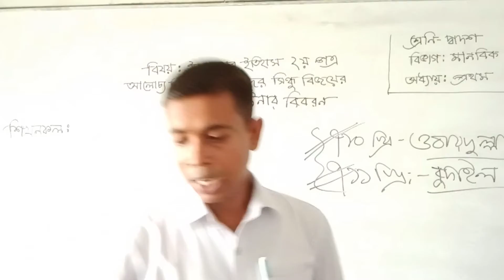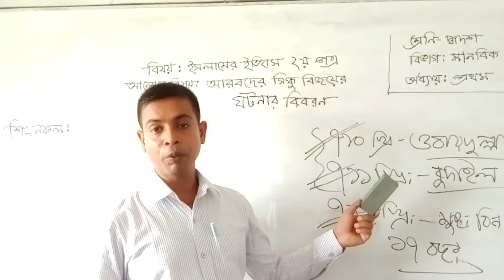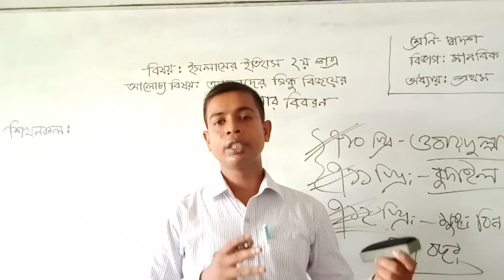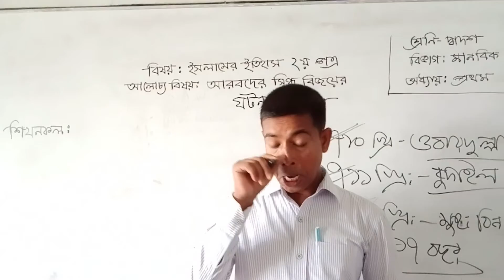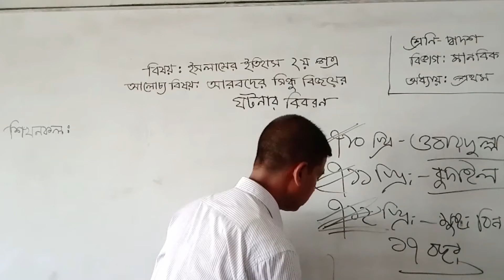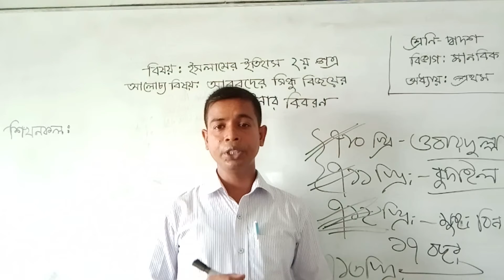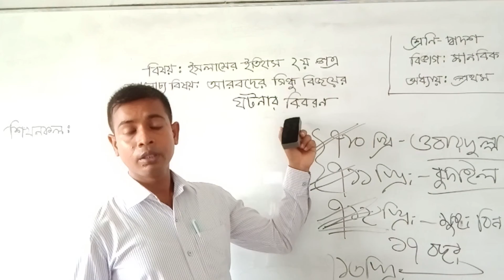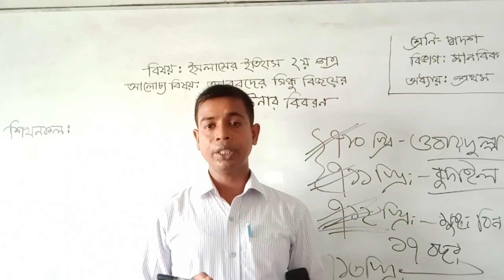HSC || ISLAMIC HISTORY || TWELVE CLASS || সিন্ধু বিজয়ের ঘটনার বিবরণ